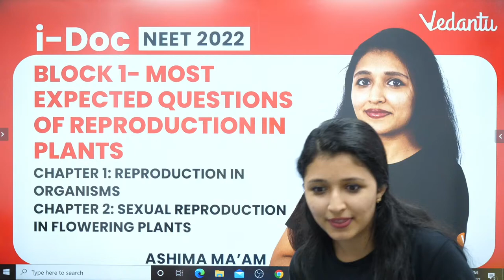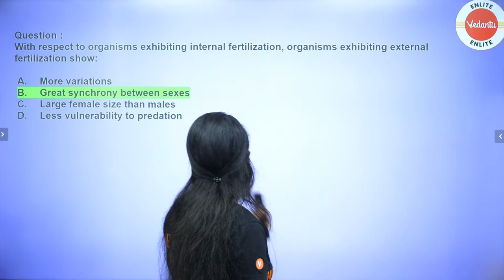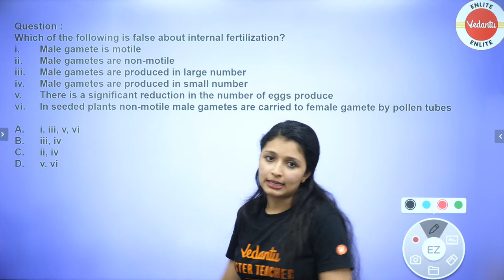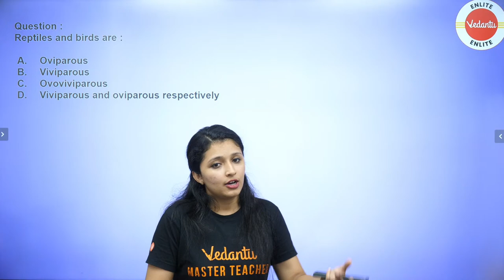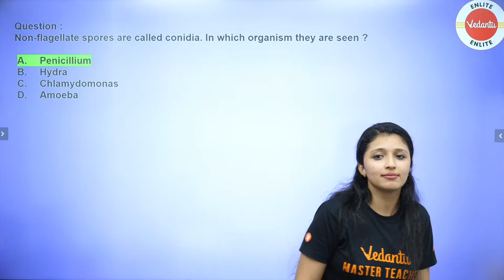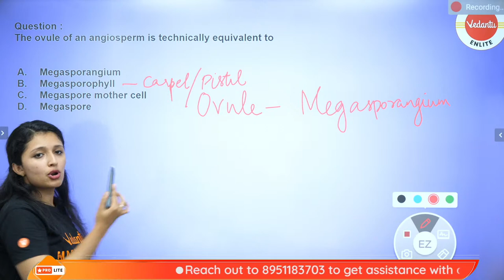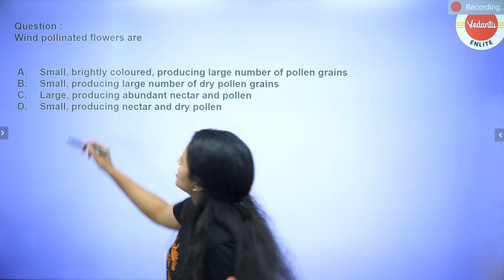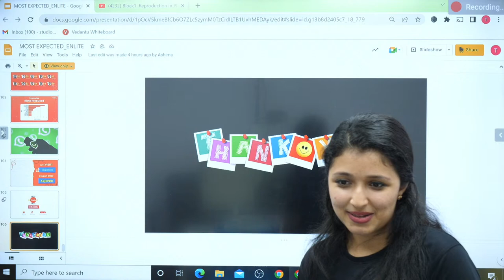Block1: Reproduction in Plants Class 12 [Most Expected Questions] | NEET 2022 Biology | Vedantu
Watch this amazing session on Reproduction in Plants NEET Questions. Here Ashima Ma'am will take you through 50 Most Expected NEET Questions of Reproduction in Plants Class 12 for your NEET 2022 Biology Preparation. This session will be very helpful for the neet aspirants who are preparing for the upcoming NEET 2022 Exams. So, watch the complete video, and let's get a better understanding of Reproduction in Plants.